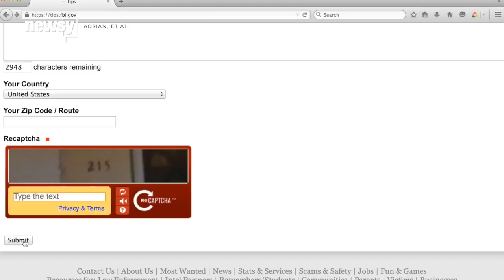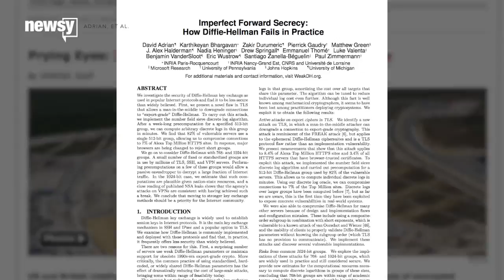We're In This Logjam Thanks To Outdated Cryptography Policy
Logjam is the latest encryption vulnerability to exist thanks to software policy of the 1990s.

Transcript:
A team of security researchers has found tens of thousands of websites and servers could be at risk from Logjam, a new encryption attack based on an old security mindset.

Logjam is a man-in-the-middle attack, in which attackers can monitor and modify supposedly secure traffic over transport layer security, or TLS. That HTTPS on Google, for example, is one type of TLS.

Logjam targets servers using the Diffie-Hellman key exchange. Attackers can “downgrade” the encryption strength of any affected system to make it easier to crack. (Video via Adrian, et al.)

Fixing Logjam will require updating the encryption that runs on some web servers, and it might break some of the older ones.

“20,000. That is how many websites may become unreachable as engineers from the biggest tech firms fix a bug appropriately named logjam,” said Bloomberg’s Emily Chang.

Some industry watchers are blaming this jam on the government, and they’re actually on to something here.

The Clinton administration mandated any encryption software that might be exported from the US be intentionally weakened, so it would be easier to spy on anyone using it. Until as late as 1996, some commercial crypto software was classified as munitions. (Video via C-SPAN)

Restrictions were eased leading up to 2000, but the vulnerability has persisted, and some are still taking advantage of it.

A Snowden report showed the NSA can decrypt traffic on virtual private networks, and the researchers say the agency is probably using Logjam to do it.

The good news, if there is any, is unless you’re a system administrator, or run your own servers, there’s not much to do but update your browser.

Mozilla, Apple and Google have all announced patches; Microsoft has already updated Internet Explorer.